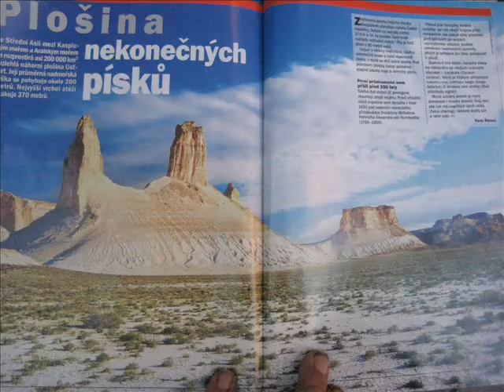Clone Wars Adventures - Jumping Off The Top of The Stairs That Go Nowhere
A video with some photos, some talk, some CWA, and some Bugs Bunny.  This Bugs Bunny cartoon is one of my all-time favorites.